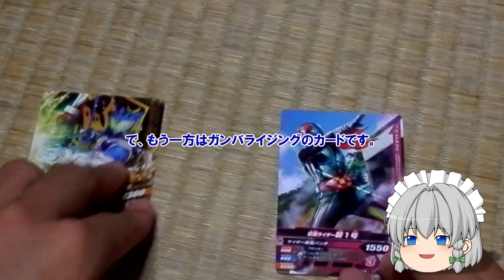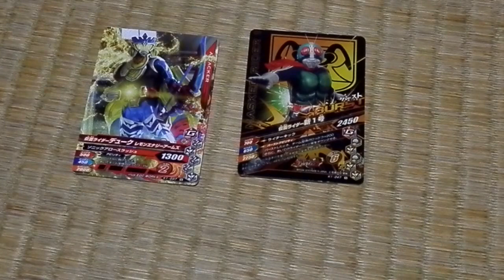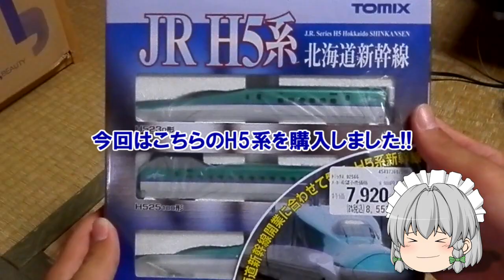【ゆっくり実況】ゆっくり咲夜の鉄道模型02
2020/10/07更新：なんか再生数伸びてる！？えぇえ！？

さて、超お久しぶりの鉄道模型動画です。先週あたりに新車を買ってきたので、それの走行動画になります（後半あたりから）。

※ この素材は『きつねゆっくり』の改変素材となります。下記URLの利用規約をご覧になった上でご利用下さい。

※てってってーのアレンジBGMですが、過去のダウンロード先が無くなっているので記載が出来ません。